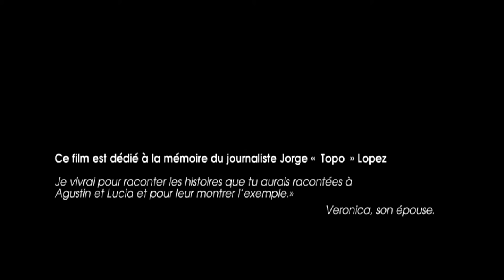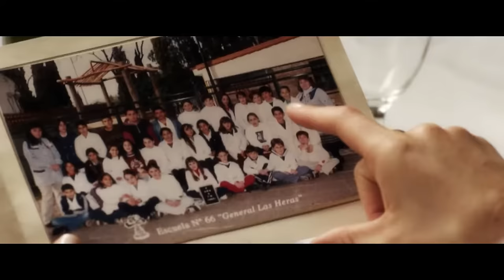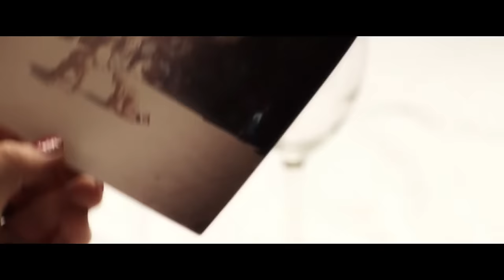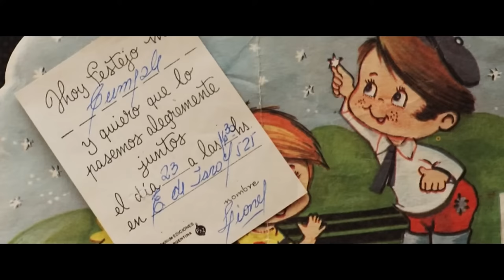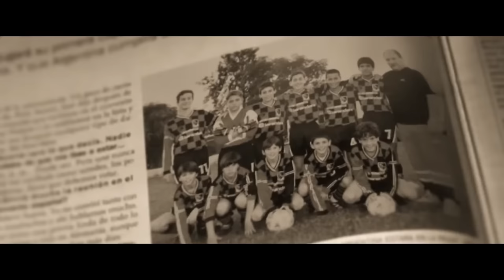Lionel Messi : la Vraie Histoire de la Légende sportive | Documentaire Complet en Français | Foot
Depuis 5 ans, Messi domine la planète foot. Pourtant, pour le gamin de Rosario, tout aurait pu basculer lorsqu'enfant, il connait des problèmes de croissance. Quelle est sa vraie histoire ?

Genre : Film complet en français, documentaire, sports, football